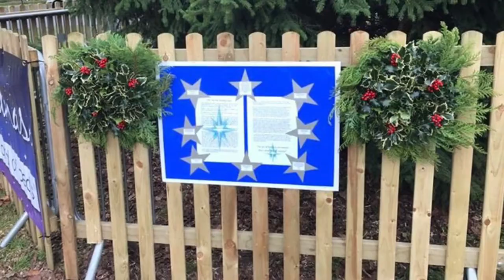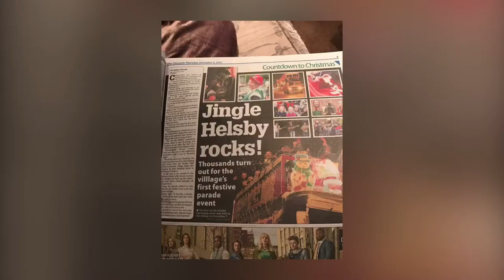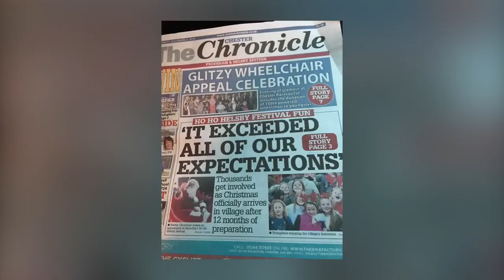HoHo Helsby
Christmas film of photos from our 1st Christmas Event